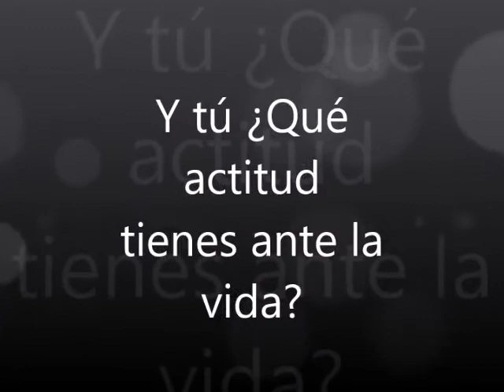Y tú Qué actitud tienes ante la vida Por Marianne Salles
La actitud que tomamos ante la vida determina muchas de las cosas que hacemos en la vida. Nos puede abrir puertas o cerrarlas definitivamente. Te invitamos a ser parte de esta gran familia y unirte a Déjanos tus comentarios. Lo que opinas y tus preguntas nos hacen mejorar.